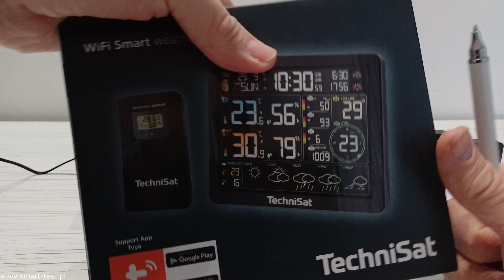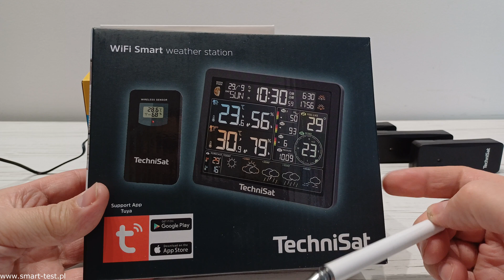Stacja Pogodowa TechniSat IMETEO 700 - recenzja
W dzisiejszej recenzji sprawdzamy jedną z topowych stacji pogodowych w ofercie marki TechniSat czyli stacje IMeteo 700. Stacja posiada trzy czujniki zewnętrzne, kolorowy wyświetlacz, pomiar temperatury i wilgotności wewnątrz i na zewnątrz pomieszczeń, pomiar ciśnienia atmosferycznego, prognozowanie pogody, fazy księżyca, kalendarz oraz podwójne zasilanie. Jeżeli jesteś na etapie zakupu stacji pogodowej to nie możesz przegapić dzisiejszego odcinka